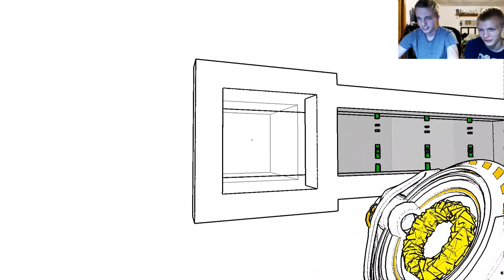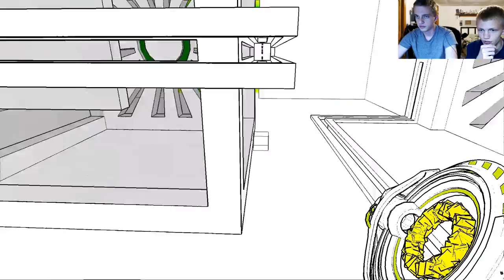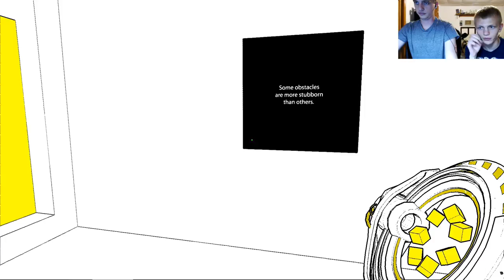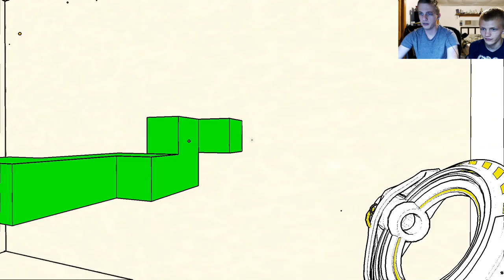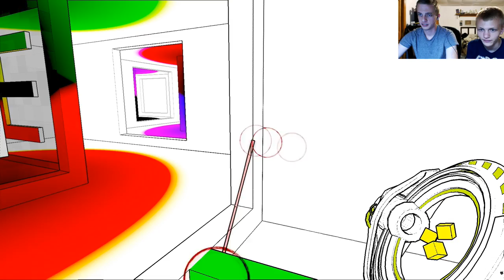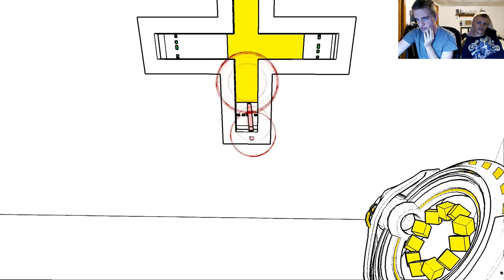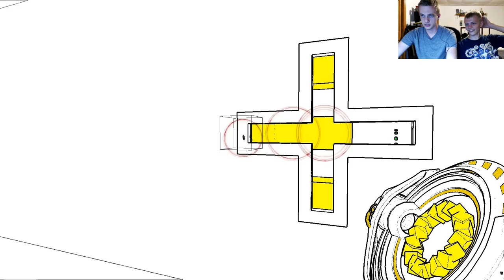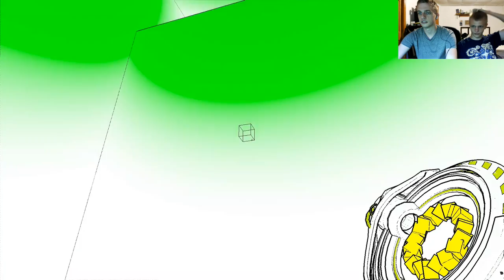Let's Play Antichamber, Part 6 - CLIMBING THE TOWER, PART 1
Watch and enjoy as MattGuy wanders through the crazy and ever-changing maze that is Antichamber, and struggles to keep hold of his sanity.

Game developed by Alexander Bruce.